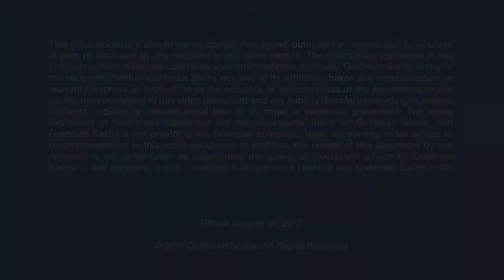Talks at GS – Richard Plepler: Finding the Next Great Voices in Storytelling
What’s the secret behind HBO’s ability to churn out hits from The Sopranos and Sex and the City to Game of Thrones and Veep? Culture, according to Chairman and CEO Richard Plepler – one that is focused on motivating and respecting employees from the top down. Here Plepler explains how creative content wins and why their entrepreneurial culture is key to making great television.